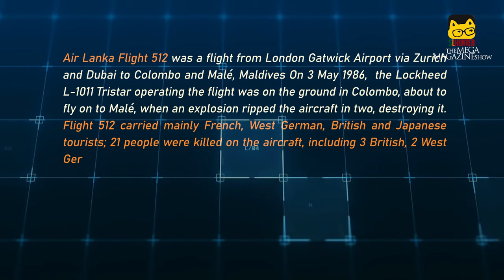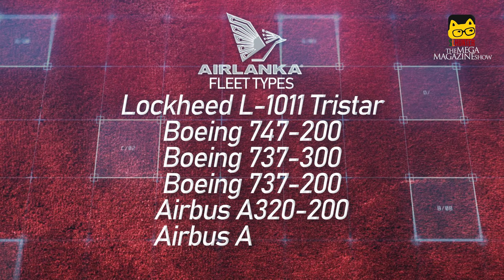Air Lanka Memories 2020 ✈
Air Lanka was established as the flag carrier of Sri Lanka once the Sri Lankan government shut down the bankrupt Air Ceylon.[8] Air Lanka's initial fleet consisted of two Boeing 707, leased from Singapore Airlines. One Boeing 737 was leased from Maersk Air and maintained by Air Tara. On 24 April 1980, the lease ended; Air Lanka received a replacement Boeing 737 leased from Royal Brunei. On 1 November 1980, Air Lanka commenced wide-body operations with a leased Lockheed L1011-1 Tristar from Air Canada.

On 15 April 1982, Air Lanka received its own L1011 Tristar purchased from All Nippon Airways. With the introduction of Tristar aircraft, the Boeing 707s were phased out and sold. Then another L1011 was leased from Air Canada whilst the third L1011 was purchased from All Nippon. On 1 May 1982, HAECO took over the maintenance of the two Air Lanka-owned Tristars, while Air Canada maintained two leased Tristars.

On 28 March 1980, Air Lanka signed a purchase agreement for two brand new Lockheed L1011-500 Tristars, the most advanced wide-body aircraft in the world at that time. The first Lockheed L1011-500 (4R-ULA) was accepted on 26 August 1982, at Palmdale, California. It was flown to Amsterdam as UL flight 566P. On 28 August, 4R-ULA "City Of Colombo" left for its inaugural flight from Amsterdam to Colombo as UL566. It reached Colombo on 29 August. This was followed by second Lockheed L1011-500, 4R-ULB, "City Of Jayawardanapura". On 8 June 1984 the airline received its first Boeing 747-200B "King Vijaya" and the second joined later. The aircraft were used on flights to Europe and a few flights to southeast Asia.

Footage From
►HankAviation
►ForgottenFilm
►bisguillo
►markotango54
►Yudai Ueki
►Nao Nakagawa
►Paul Tasker
planespotters.net
Captain Menaka Ashi Fernando

Music
♪ Most Emotional Music Ever Sea And Sand (SadSentimental)